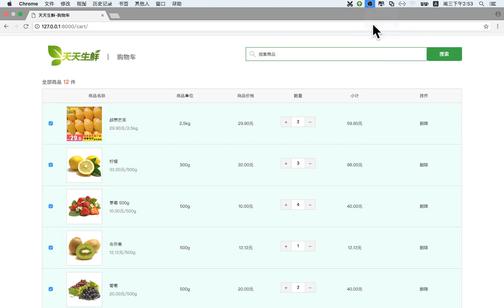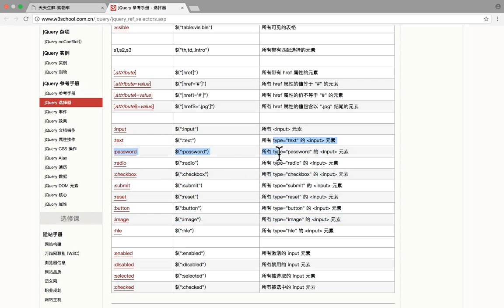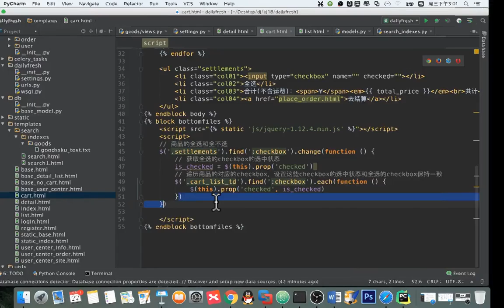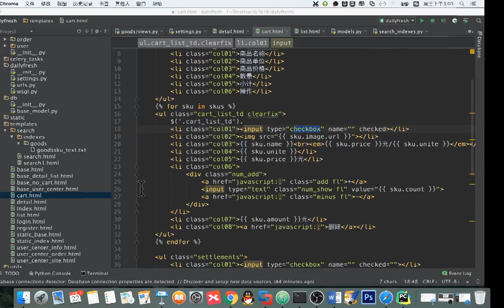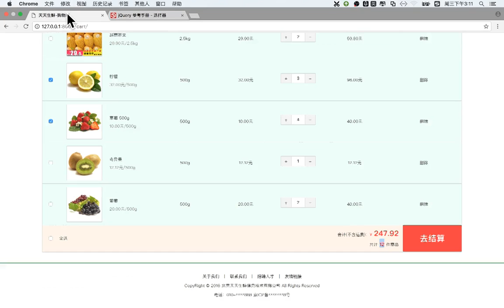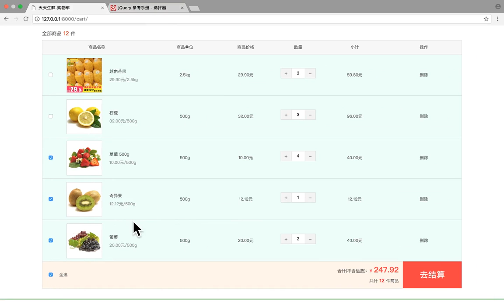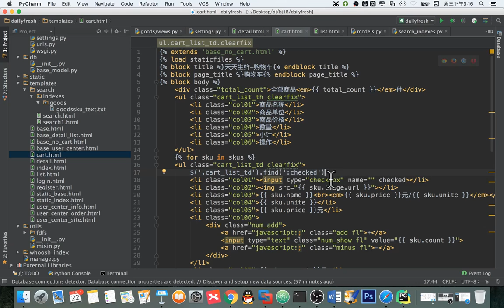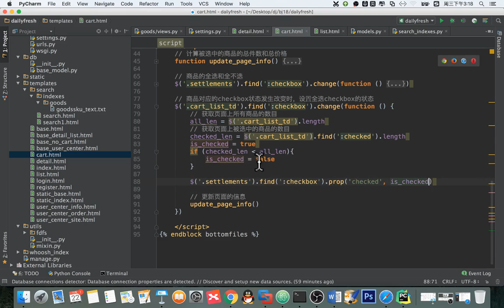14 天天生鲜Django项目丨12 天天生鲜购物车记录更新丨01 购物车js 全选 全不选 商品的选中和不选中